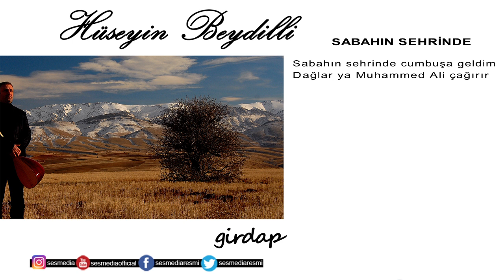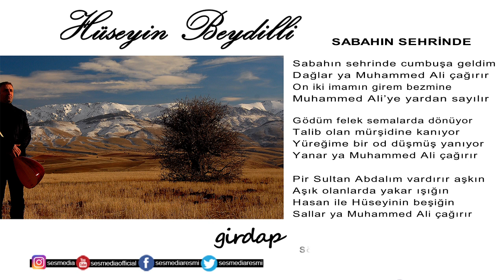Hüseyin Beydilli - Sabahın Seherinde